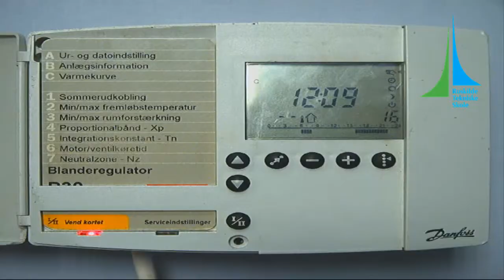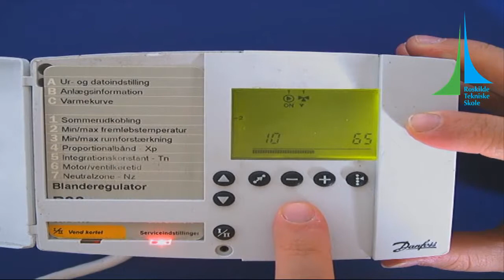ECL 200 P30 Sommerudkobling og Fremløbstemperatur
I denne video vil jeg vise hvordan man indstiller sommerudkobling og Min/Max fremløbstemperatur på en Danfoss ECL 200 Comfort med et P30 programkort.